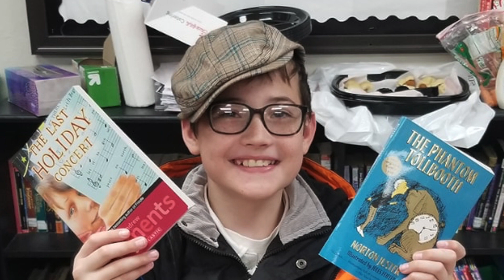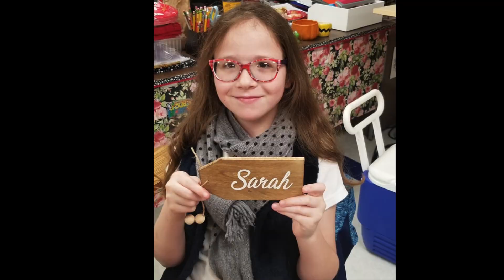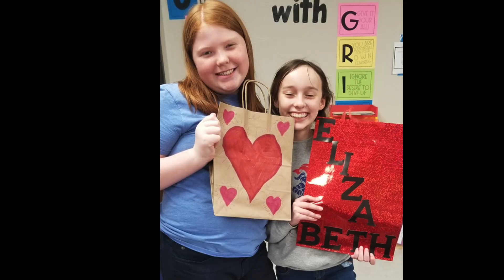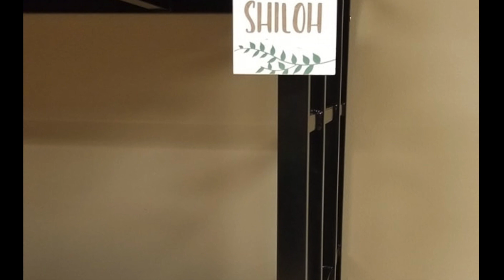CHA 5th Grade 2020-2021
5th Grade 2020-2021